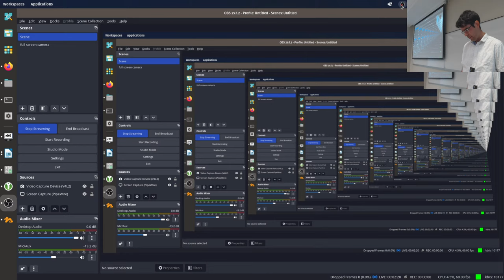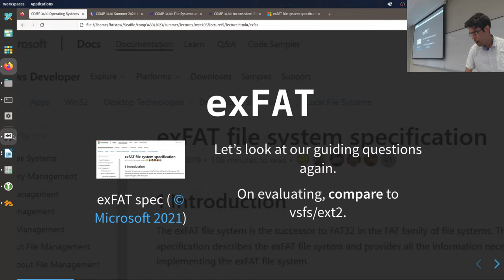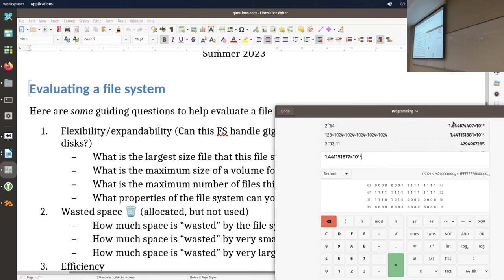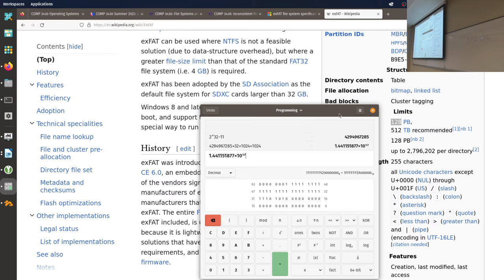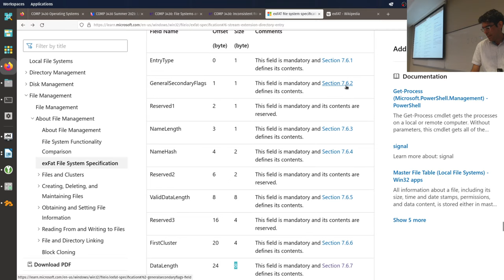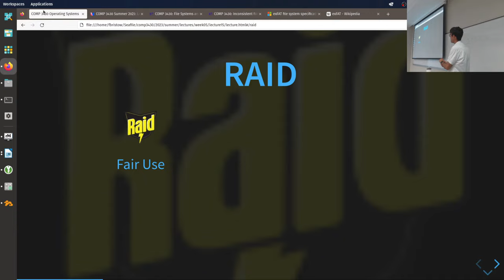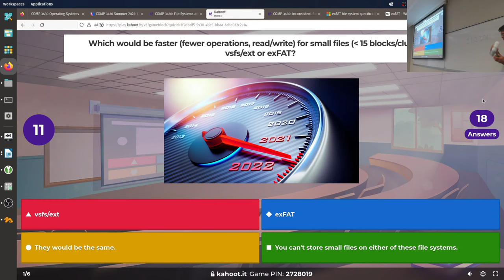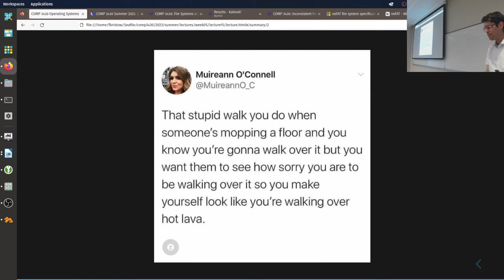COMP 3430 Summer 2023 Lecture 15 (June 5, 2023)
Lecture 15 for COMP 3430 in the Summer 2023 term.

Last week we spent some time with exFAT, getting a *general* sense of the overall structure of the file system. Today we're going to assess exFAT in comparison to vsfs, learn a *little bit* more about its structure, then move on to file system consistency and resiliency.